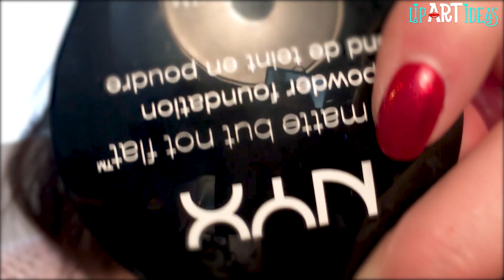Lipstick Tutorial Compilation 2022 | 💋⛄️❄️Excellent Lip Makeup -Part#168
Beautiful lip art ideas⛄️🎄 Pleasant fantasy! 👌🌹

Original videos on instagram
If you are against using your video, write to us and we will remove them immediately!